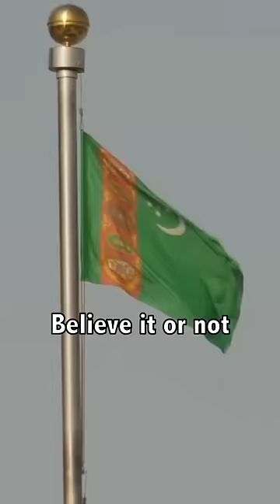World’s Strangest City 😱